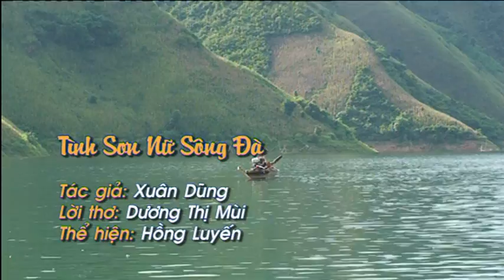tinh son nu song da